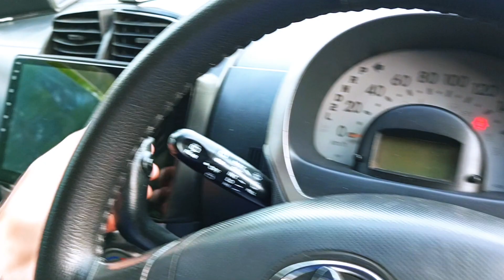Toyota Passo Car Review | Used Japanese Car in Pakistan | Cars Tech 4U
Toyota Passo Japanese car review is here. You will discover the passo car specications. It is a japanese hatchback low budget car. Used cars in Pakistan. Toyota Passo oferrs
a 1000cc engine. Toyota used cars. Cars in Pakistan.

If you have any questions related to this video, you can ask in the comments section.